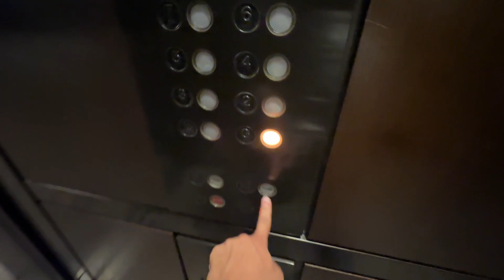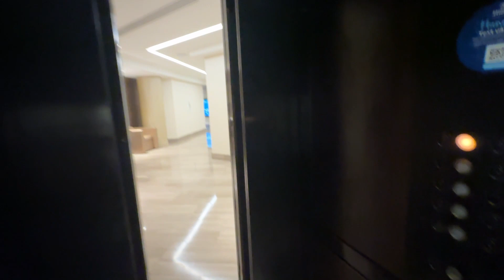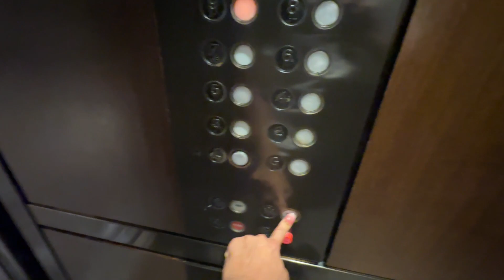Scenic Fujitec Traction Elevators | Hilton | McLean, VA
I have wanted to ride these for a couple years now, and I finally got to experience them recently!  Unfortunately, these don't measure up to typical high Fujitec quality.  They run kind of terribly.  They're scenic aspect does add a nice touch to the atrium though.

Elevator Facts

Brand: Fujitec
Hoist: Traction
Fixtures: Adams - Survivor
Type: Passenger
Capacity: 3500 lbs
Speed: 350 FPM

Video Facts

Date Recorded: 9/7/2023
Recording Device: iPhone 14 Pro Max
Video Formats: 1080p, 60 FPS, Ultra-Wide Angle
Other Filmers: None